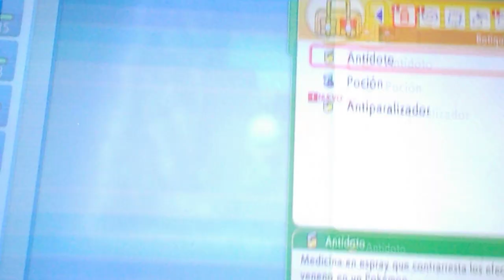POKEMON DIAMANTE BRILLANTE Capitulo 5 "Tenemos a Jirachi!!" parte 3